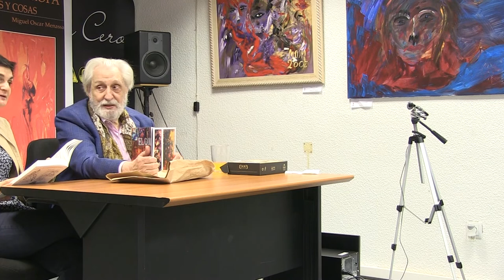30 MARZO 2019 LECTURA COMENTADA DE LAS 2001 NOCHES DE MIGUEL OSCAR MENASSA